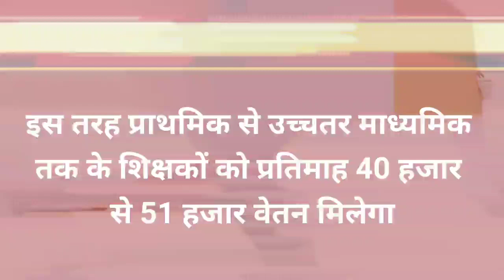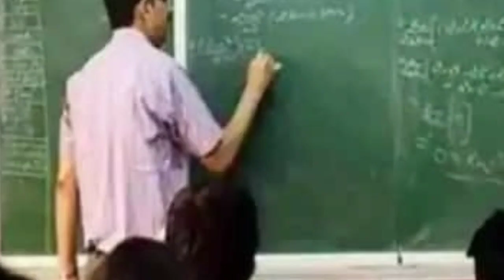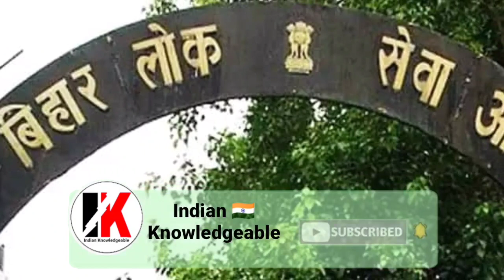नई नियमावली के तहत टीचर सैलरी बढ़ी | Teacher Vacancy 2023 | PRT PGT Salary | bihar education policy